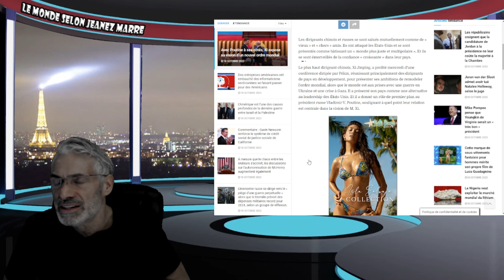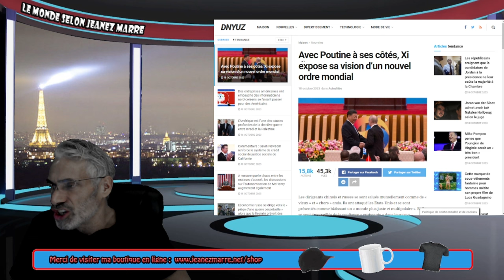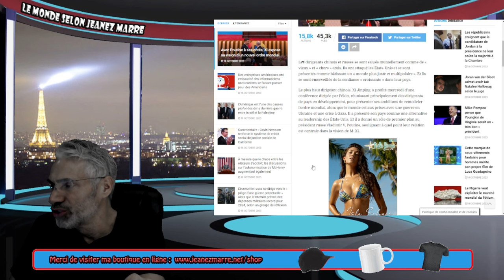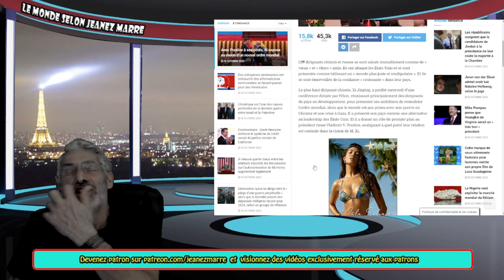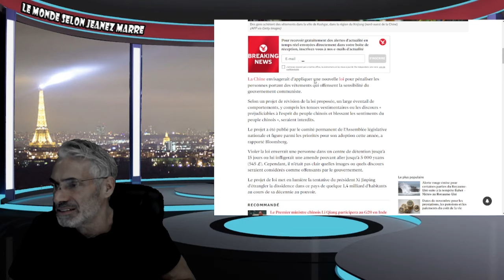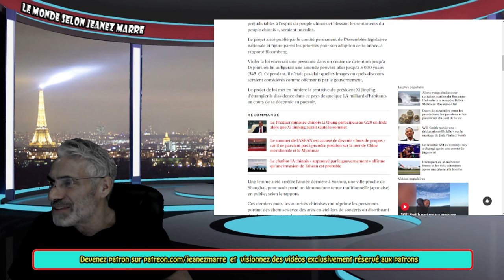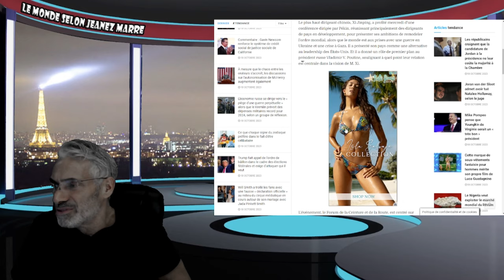Avec Poutine à ses côtés, Xi expose sa vision d’un nouvel ordre mondial.